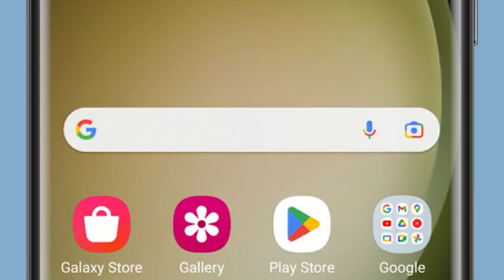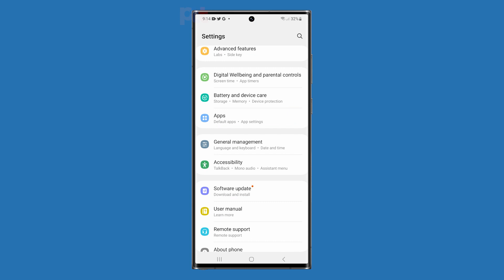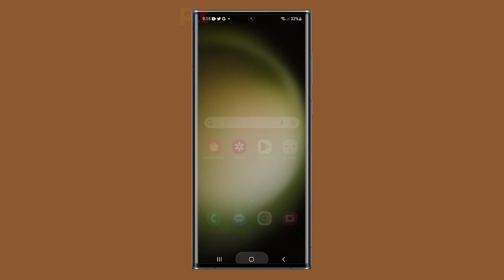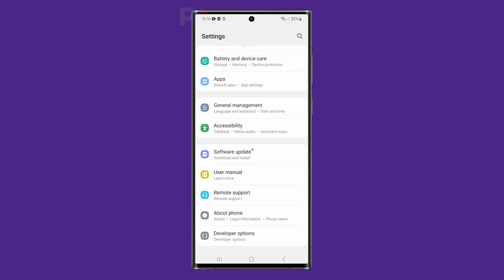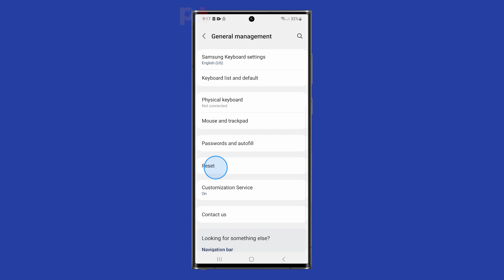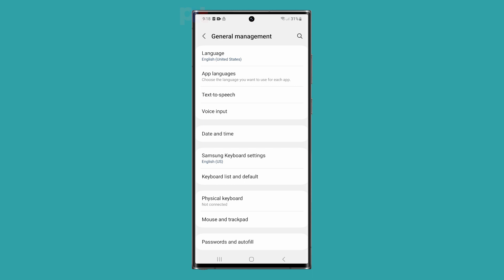[SOLVED] Samsung Galaxy S23 Ultra Keeps Lagging [6 EASY SOLUTIONS]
If you own a Samsung Galaxy S23 Ultra and have been experiencing lag, you may be wondering what could be causing the problem and how to fix it. Lag can be frustrating, making it difficult to use your device efficiently, but there are several possible causes and solutions that can help you address the issue.
In this video, we'll cover the different troubleshooting procedures you can take to help you resolve the lag issue on your Galaxy S23 Ultra. From closing apps running in the background to performing a factory reset, we'll discuss various options that can help you improve your device's performance.

0:00 Introduction
0:21 Possible causes
1:36 First solution: Close apps running in the background
2:07 Second solution: Force restart your phone
2:49 Third solution: Check your phone’s storage
3:38 Fourth solution: Update your apps and software
4:08 Fifth solution: Reset the settings of your device
4:42 Sixth solution: Factory reset your phone